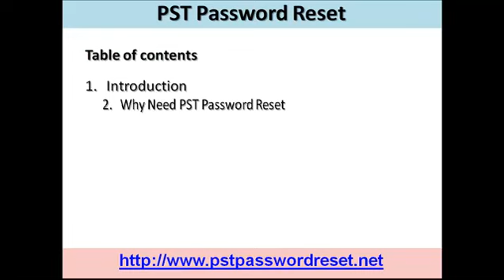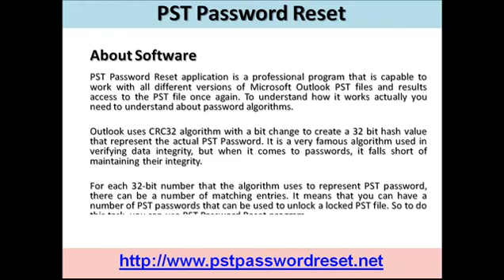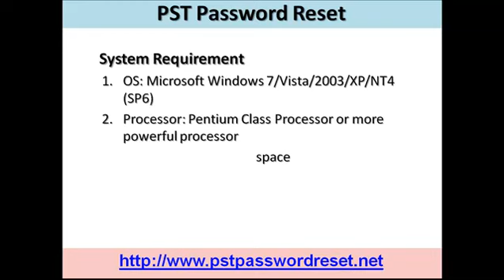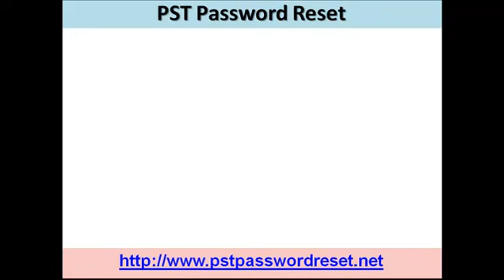PST Password Reset - Get Access to PST without any risk!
, It the pst file is password protected and you forget the password then you can gain the access by doing PST Password Reset. Its easy simple and take only minutes to be completed.